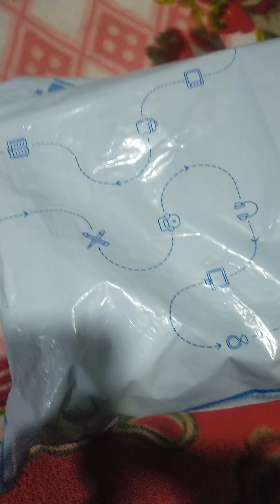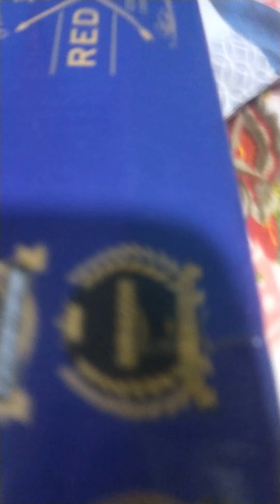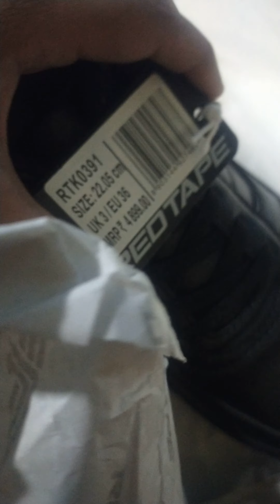red tape shoes for kids sneakers